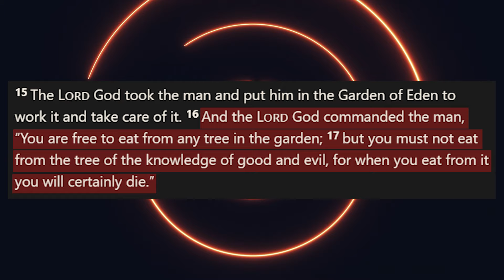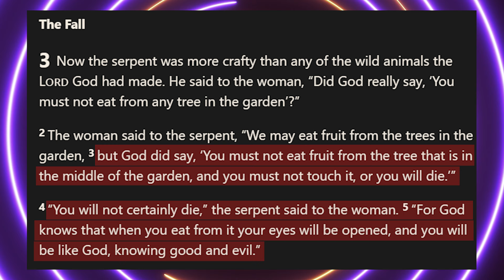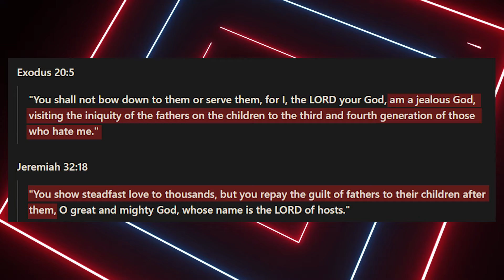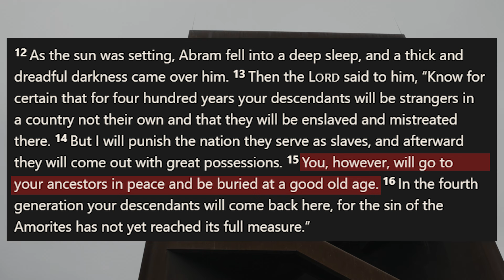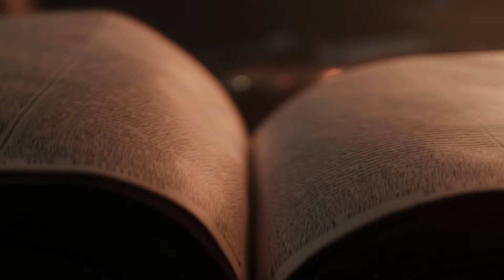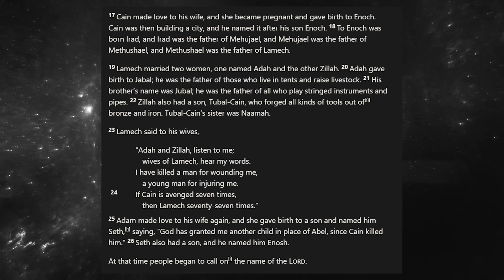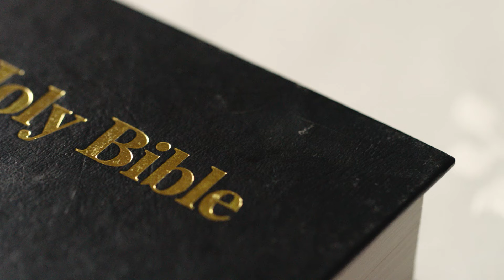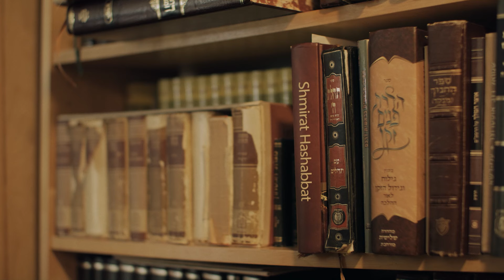I Uncovered the Shocking Truth About Lucifer's Fruit